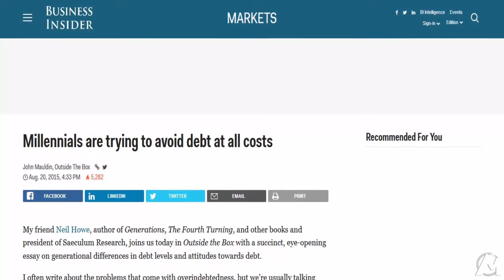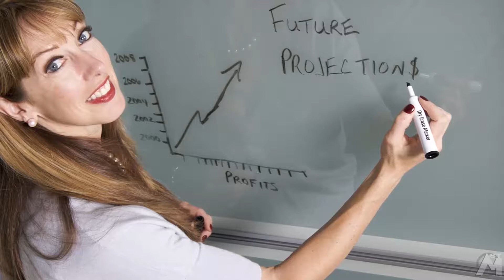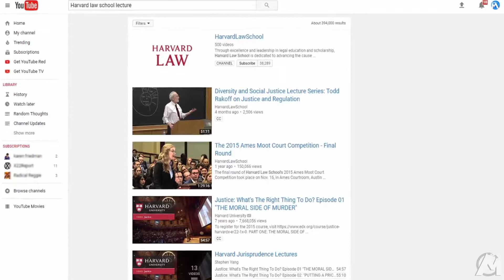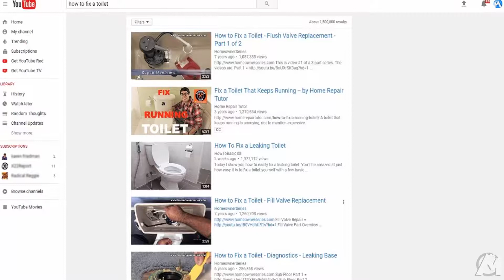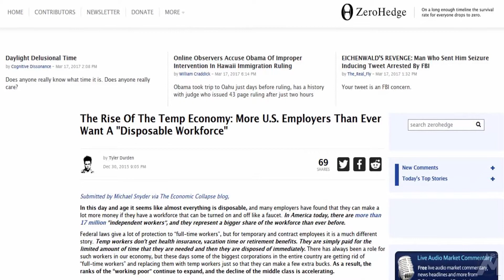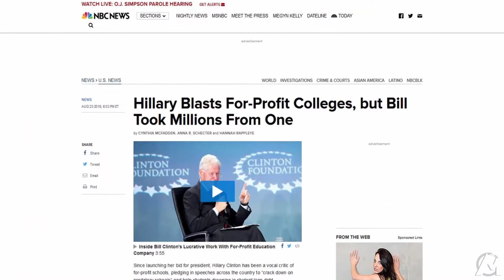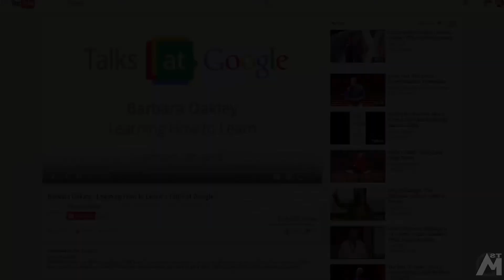YouTube vs College: Why YouTube is the WINNER!!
Does a college education still have value? It appears the people who are getting ahead these days are the one's who ditched college to pursue their dreams!